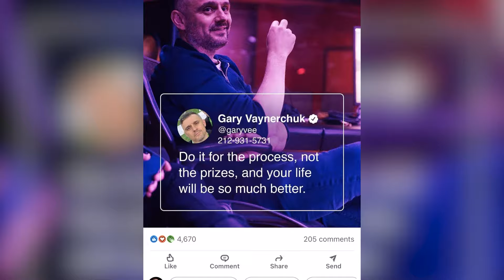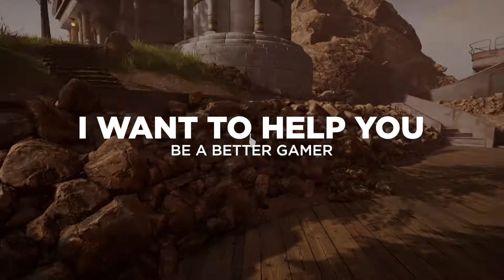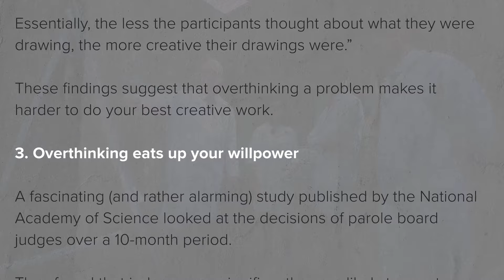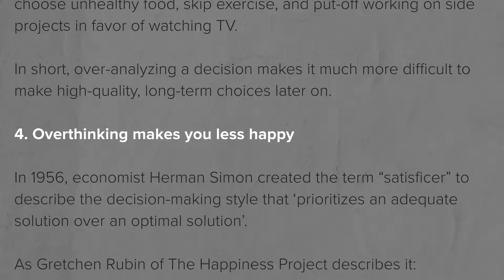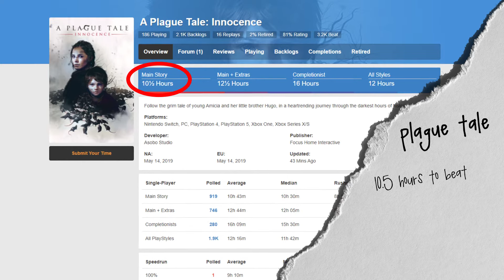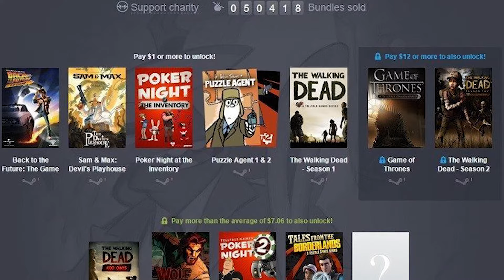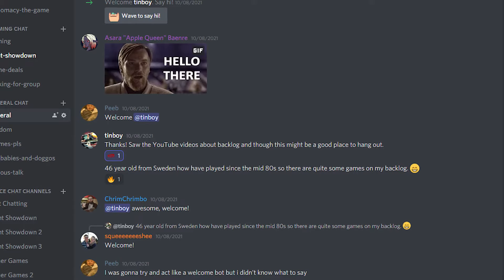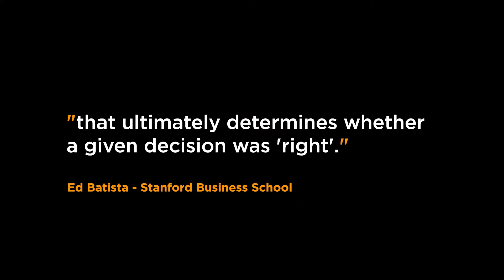How to Beat Analysis Paralysis with Gaming Backlogs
Is picking a game to play from your video game backlog difficult for you? Do you find yourself overthinking or even feeling anxiety over choosing a game to start with? Do you end up scrolling social media or going back to your favorite multiplayer game?

Analysis paralysis is real, and it can be overcome.

This video will explain the pitfalls of overthinking and give you helpful tips to beat your video game backlog.

Thanks for all of your support! Join us on discord!

Timestamps below to help guide you through:

00:00-05:32 | What is Analysis Paralysis and why does it matter?
05:33-06:26 | Tip 1: Structure Your Day for the Decisions that Matter Most
06:27-07:15 | Tip 2: Intentionally Limit the Information you Consume
07:16-07:51 | Tip 3: Stick to a Deadline
07:52-09:40 | Tip 4: Know your Main Objective
09:41-10:38 | Tip 5: Talk with Someone
10:39-11:06 | Tip 6: Approach Problems with an Iterative Mindset
11:07-11:45 | Tip 7: Start Before You Feel Ready
11:46-12:37 | Tip 8: Make Your Decision the Right One
12:38-13:05 | Conclusion